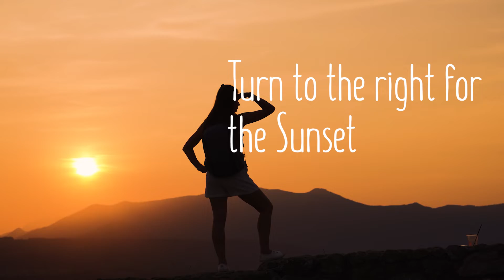Turn To God